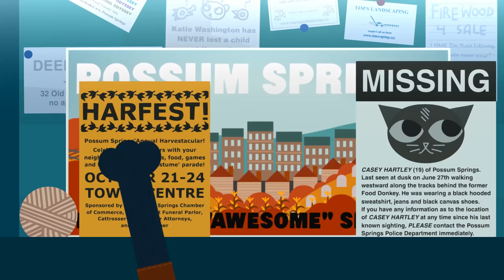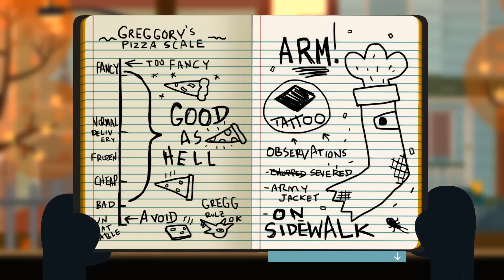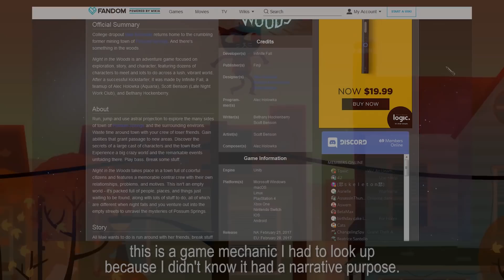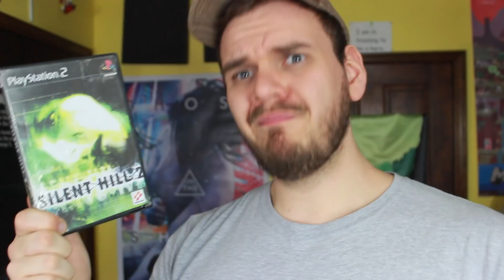NIGHT in the WOODS!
This is less of an actual commentary on the game and more of a commentary on how overblown the community got about Night in the Woods, when it first came out.

I kind of want to do an actual, analytical video on the game, to comment on some actual positives the game has (which there are plenty!) but for this dumb jokey vid, I wanted to make fun of it and highlight the most stand-out moment for ME, which was DemonTower!

Ordering Info:
STEAM: